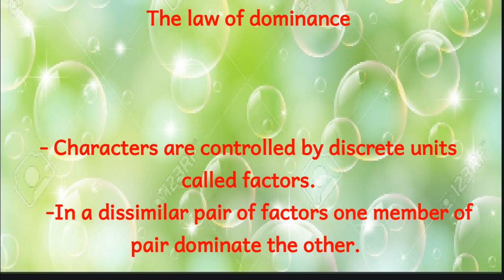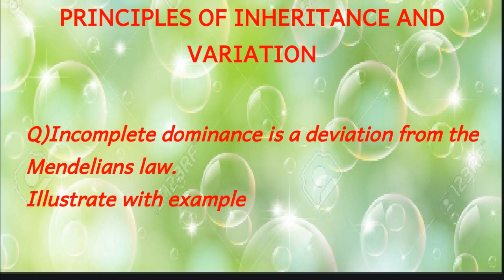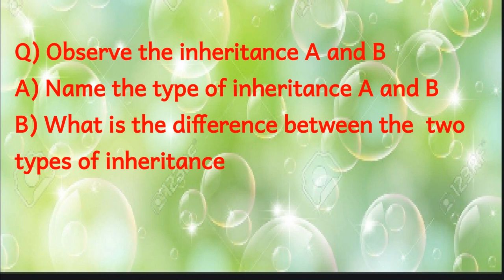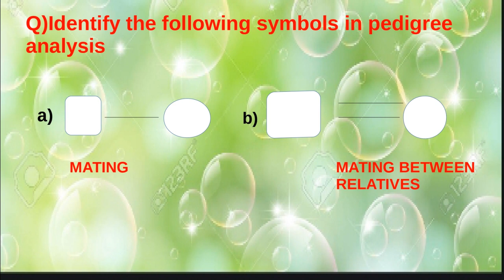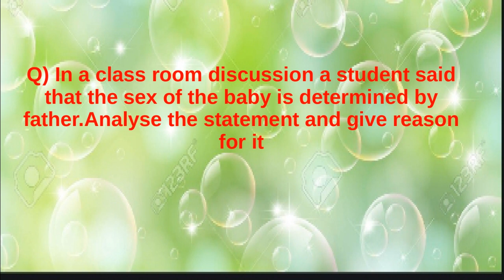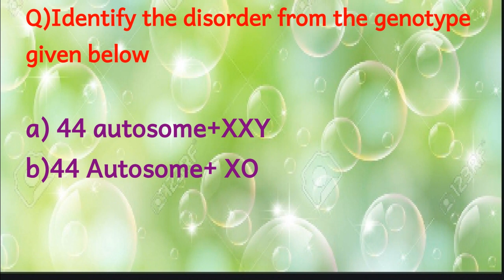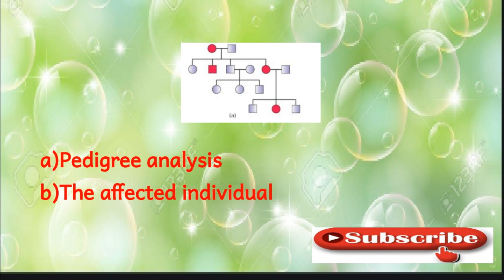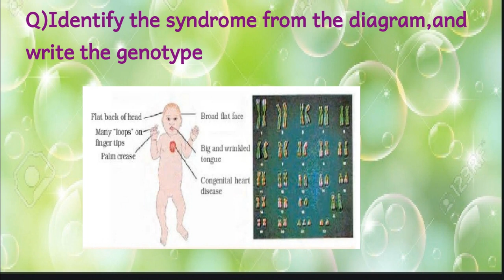PLUS TWO ZOOLOGY- CHAPTER 3-- NEW FOCUS AREA 22- principles of inheritance & variation PPT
REPRODUCTIVE HEALTH -PART 2-CONTRACEPTIVE METHOD
REPRODUCTIVE HEALTH -PART 3 -MTP,STD,INFERTILITY

IMPORTANT DIAGRAMS-CHAPTERS 5-11-DIGESTION-CHEMICAL COORDINATION